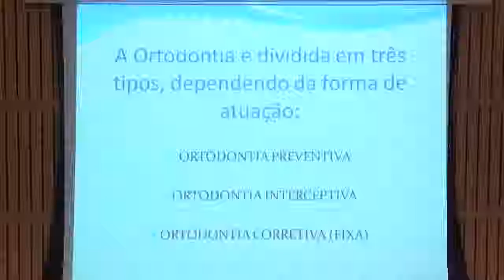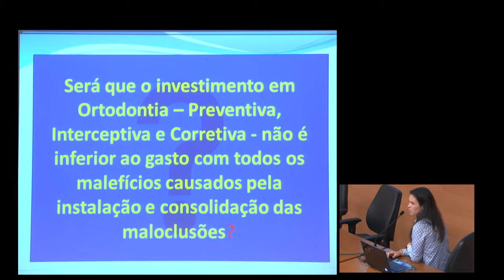Câmara Notícia : Câmara recebe palestra sobre prevenção da saúde bucal 21/03/2019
Paulo Haddad é o autor do PL que criou o mês municipal da saúde bucal.